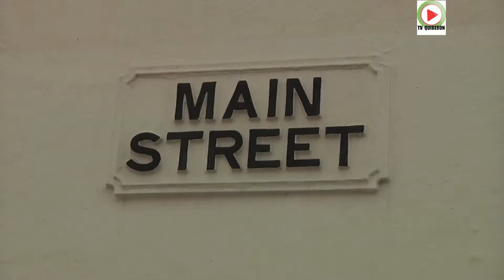GIBRALTAR | Monkey Barbary Macaques | GIBRALTAR webTV 🇬🇮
Gibraltar / United Kingdom / The Gibraltar Barbary macaques are considered by many to be the top tourist attraction in Gibraltar.

The Barbary macaque population in Gibraltar is the only wild monkey population in the European continent, and, unlike that of North Africa, it is thriving. At present, some 300 animals in five troops occupy the area of the Upper Rock area of the Gibraltar Nature Reserve.
- Report HD - Quiberon 24 Television - November 6, 2015 -

🇬🇮 Gibraltar webTV |  video Gibraltar / HD  |  United Kingdom
by ©TV Quiberon 24/7 ®